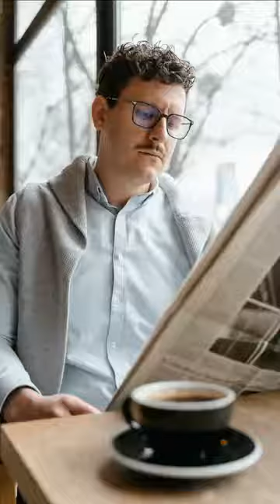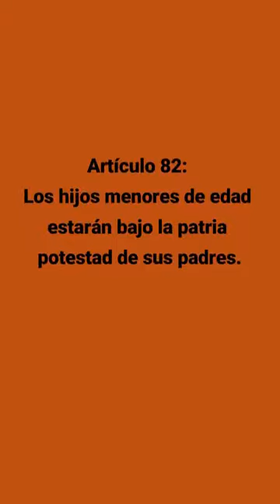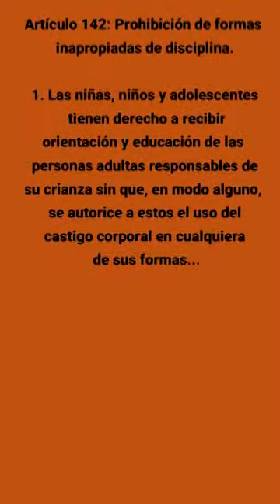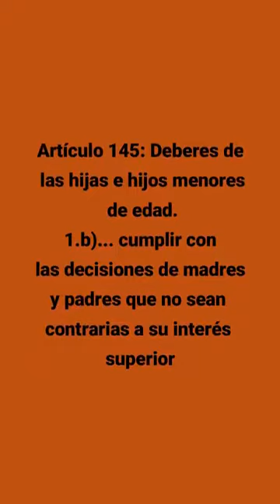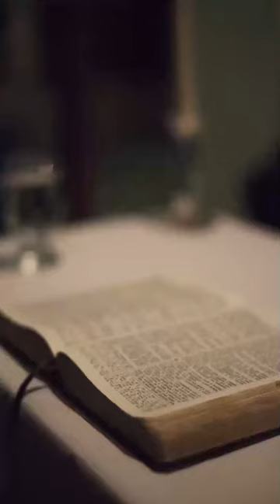URGENTE SOBRE EL ANTEPROYECTO DEL CÓDIGO DE FAMILIA EN CUBA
Con la propuesta el anteproyecto del Código de la familia en Cuba lo que se quiere es destruir a la familia cubana